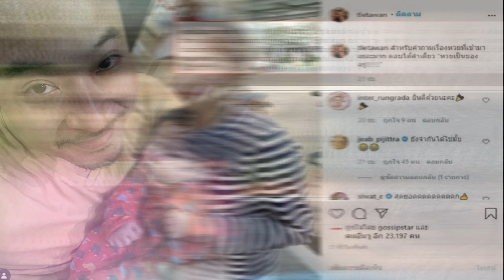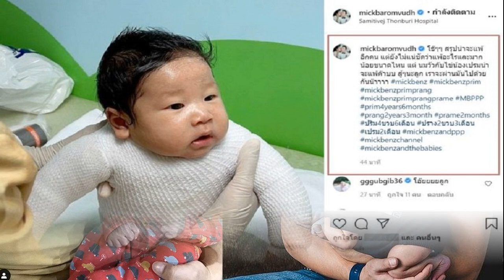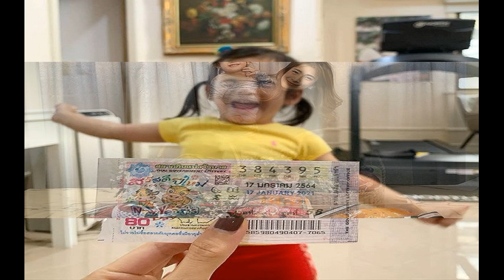บอย ปกรณ์ สารภาพแอบชอบ เดียร์น่า น้องชายเชียร์หนัก คนนี้น่ารัก